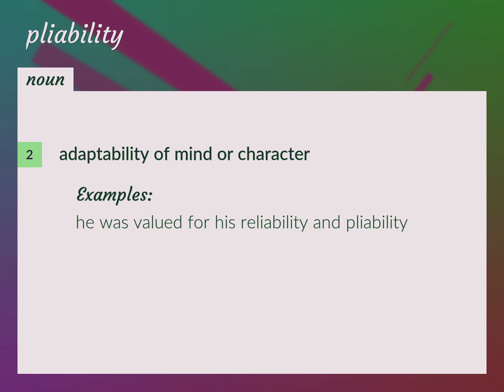Pliability | meaning of Pliability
What is PLIABILITY meaning?